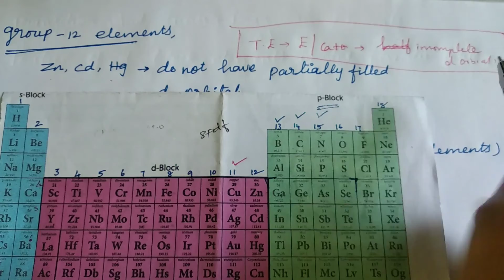position of d-block elements | Transition and Inner Transition Elements | TN 12th Chemistry | Unit 4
position of d-block elements in the periodic table | Transition and Inner Transition Elements | TN 12th Chemistry | Unit 4 | in Tamil | @learnyourselfthinkyourself